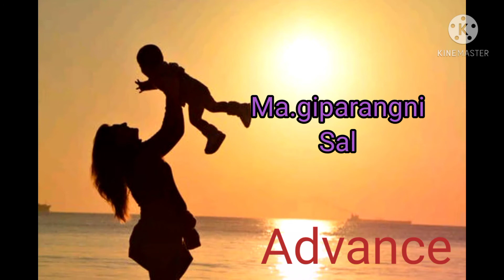Happy Mother,s day👩‍👩‍👦